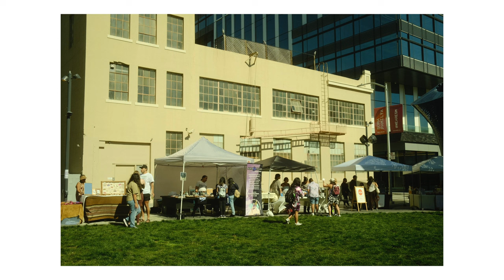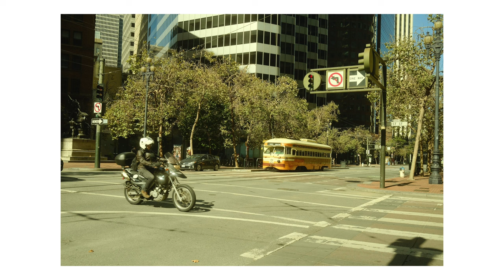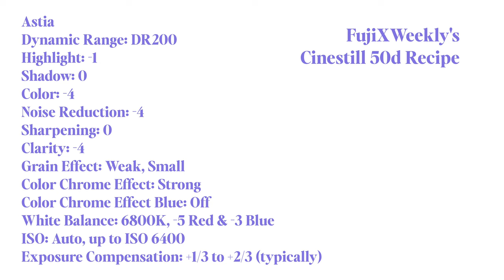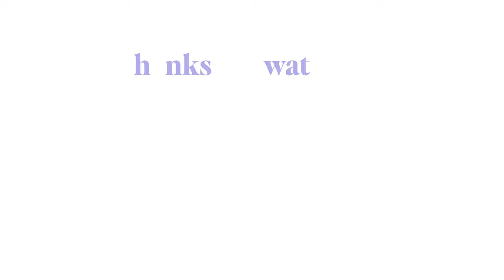Fujifilm X100V Cinestill 50D Recipe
Today I'm sharing some photos I took in San Francisco using the Cinestill 50D recipe from FujiXWeekly!

The link to my X100V playlist where you can find other recipe videos:
Let me know what you guys think about today's video!

Accessories used in this video:
49mm BPM Filter
Screen protector
Thumb grip